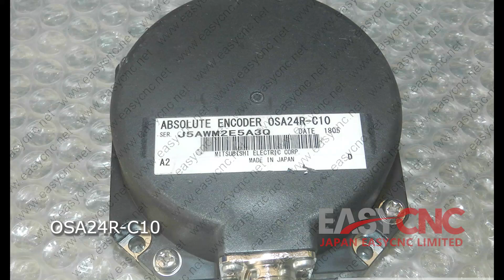In Stock Fast Delivery with Warranty OSA24R-C10 MITSUBISHI Encoder